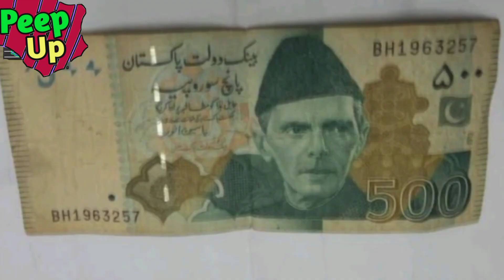Poor worker vs rich man | Social message short film by peep up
A story of poor worker who works full day and how rich man treat him.
A heart touching story
social message short film